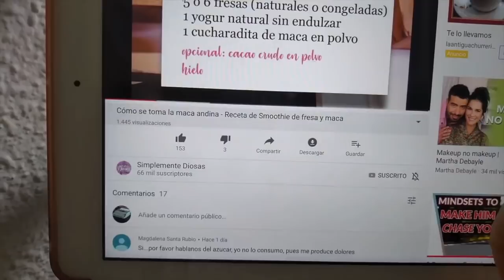Tortitas (panquecas, hot cakes) con maca andina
Tortitas de avena con un plus para tus músculos, tu concentración y tu bienestar